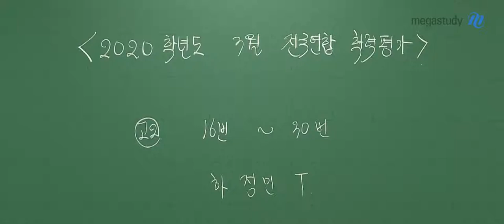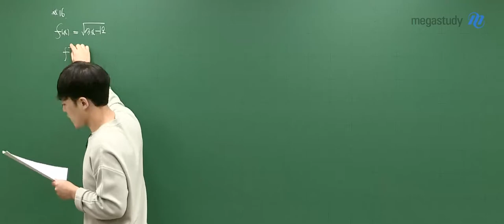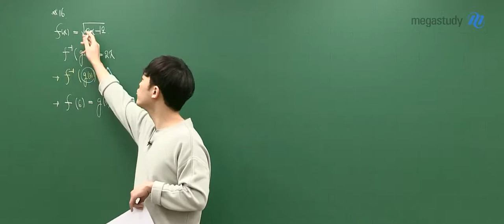[메가스터디] 수학 하정민 쌤 - [고2 수학] 4.24 학평 해설강의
2020년 4월 24일 시행된 고2 학력평가 수학
메가스터디 하정민 쌤의 해설강의입니다!